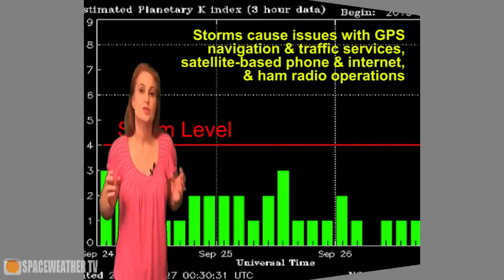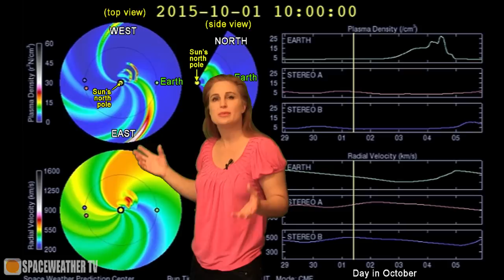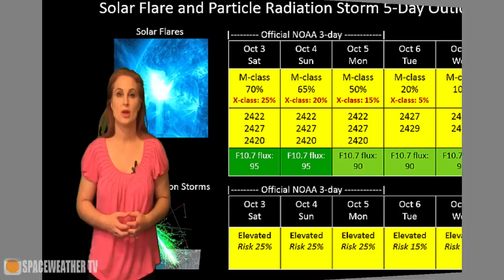The Sun Shreds a Filament with Twin Flare Makers: Solar Storm News 10-03-2015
Activity has skyrocketed this week with two magnetically connected active regions that have been popping off M-class flares like  paparazzi on the red carpet. We've had nearly two dozen big flares over the past few days, which has made radio communications like ham radio very difficult if not nearly impossible. On top of that we have a huge solar storm that was launched away from Earth, but because it is so large, its expected to give us a grazing blow starting October 3 and 4th. Learn the details of the coming storm and see how the Sun will affect you this week.

For additional links to Space Weather data sources see descriptions in my other videos.

None of this would be possible without the hard work and dedication of those who have provided all of this data for public use.